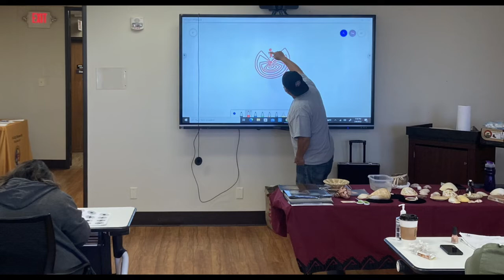Shell Etching Workshop Jacob Butler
A short slideshow of the Native Arts Workshop: Shell Etching with Jacob Butler hosted by Tohono O'odham Community College at our satellite campus  S-Ki:kig Maṣcama Ki:
"Many Houses Site" – Phoenix Center